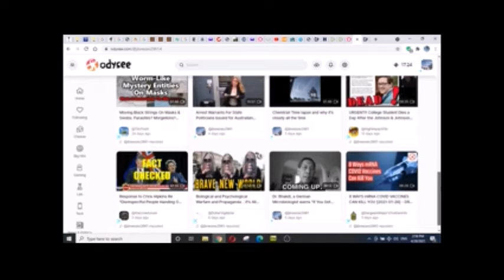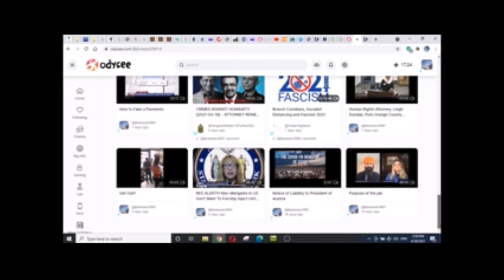Important Information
Many important videos on my Odysee channel.  YT limited my video length to ten minutes years ago, so I had not been active on YT, but there are many vids on Odysee.  Here is channel